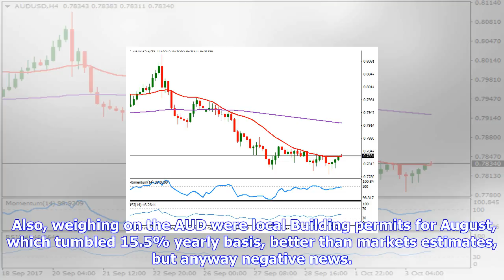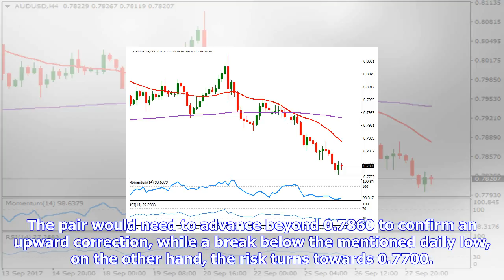Breaking News | Aud/usd analysis: bearish, but upward correction can't be dismissed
Aud/usd analysis: bearish, but upward correction can't be dismissed

The AUDUSD pair closed the day flat around the 0.7830 level, but plummeted to 0.7785, its lowest sin...